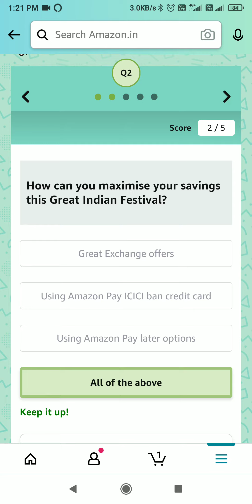Amazon Great Indian Festival Quiz Answers Today Win 100000 Pay Balance | 18 September